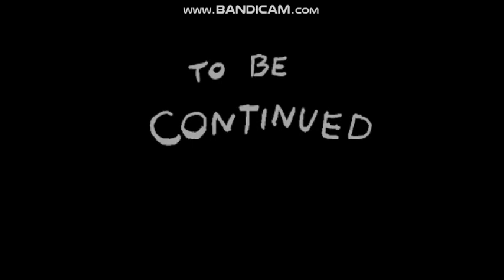FNF: Earl the World Saver Showcase | Hard Difficulty | Friday Night Funkin' Mods Showcase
! Always watch for the best quality because it is recommended. !

"What is Not Even Perfect?"
This is just an edited version of Flippy's Thumbnails, This is based on the accuracy and not FC (If a song has gotten PFC, then it would be called "REAL PERFECT". If 2 songs that is not PFC'd and other one PFC'd, then it would be called "HALF REAL PERFECT").

Thoughts

For the love of GOD, I spent MANY HOURS trying to record 2 other mods but then scrapped ENTIRELY UNTIL I FINALLY MANAGE TO RECORD ONE MOD, WHICH IS THIS MOD (Context: I was about to record a good short mod yesterday... but then after multiple times recording a mod today, I actually gave up and decided to go for another mod until I repeat the first one I did. I'm sorry if I went angry over that, let's just get this over with).
What a cool Funk Jam mod! I didn't notice that this is the same person that published vs Matt WIIK 3 on Gamebanana, I geninuely loved their work anyway! I'm unsure what is this mod from and what are these charts for both of these songs but I ain't gonna complain about it. The songs sounded really cool either way, I loved it! I also forgot to include the cutscene at the end of the recording but it's all good now, it's really cool cutscene knowing what's happening with it. I can wait for the update though, so why not? I geninuely loved the experience anyway.

0:00 - Lithium
2:43 - Goliath

Thoughts

By the way, Don't ask me to buy a PC because I don't have money.
And I apologize if there's any lag spike on the video, Blame Bandicam for this (not the computer's fault, well... kind of).

No QnA atm.

Twitter: sorry but its dead

Mobile users won't mistap the link now.